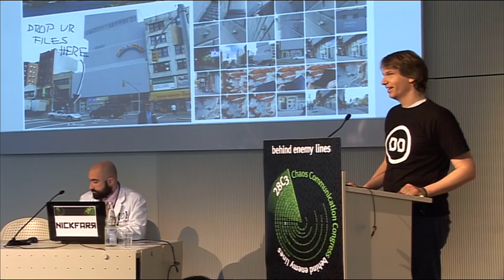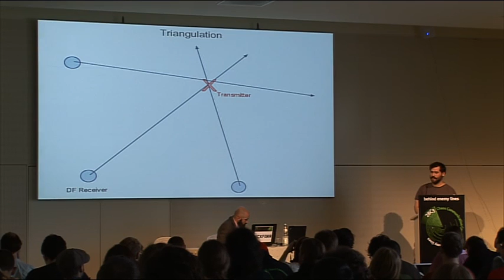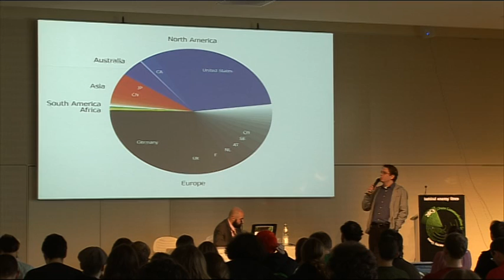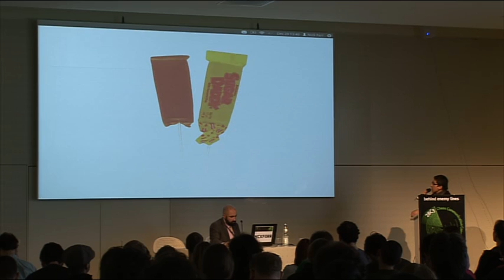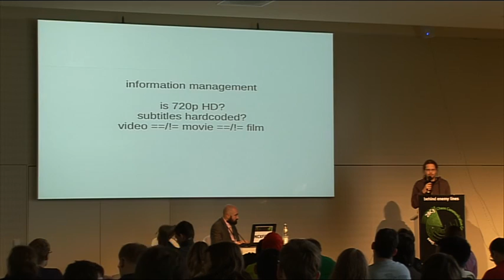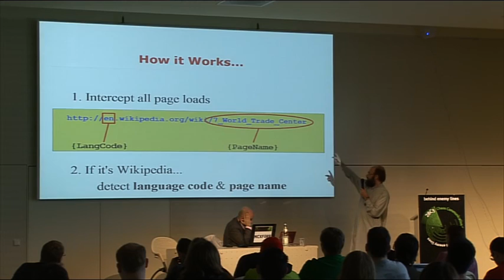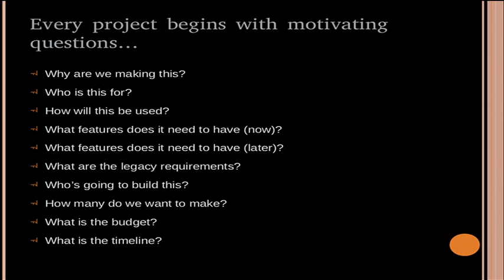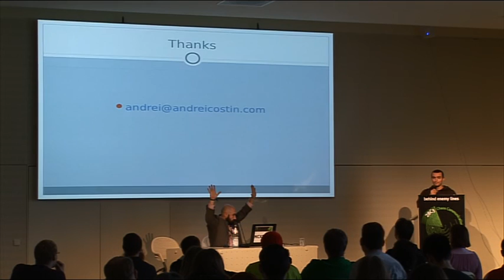28c3: Lightning Talks Day 3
Click "See more" for a list of the individual talks with timecode jump links.

00:21 Dead Drops
08:12 mindhacking.org
17:01 Low Cost Distributed Radio Direction Finding
24:38 Brain Hacks: Retrofitting the Sixth Sense (sensoring belt)
34:21 crowdflow.net - using Apple's locationgate for research
42:08 Art Hacks Everywhere
*pause*
1:11:04 Ultimate File Sharing Network
1:20:00 BrokenLifts
1:28:44 WikipediaPlus
1:35:10 One Key for a Gigabyte EURO (buying Tempelhof)
1:44:51 Open sourcing the engineering design process
2:00:34 Harvesting boarding passes